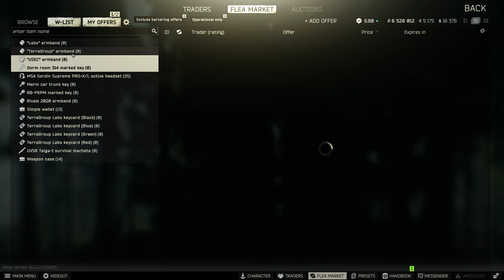Got a USEC armband